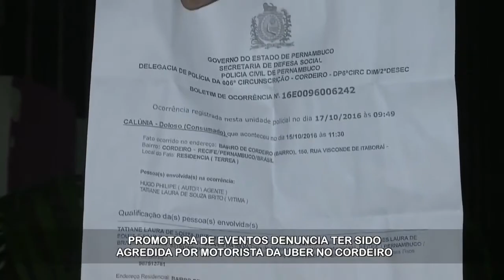Motorista no UBER bate em mulher.